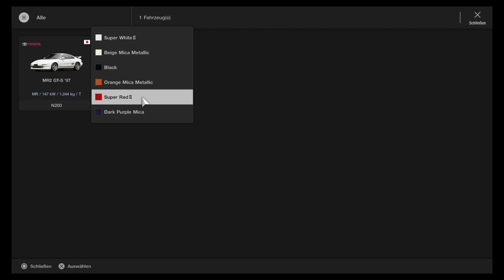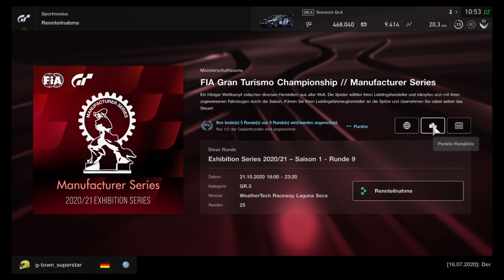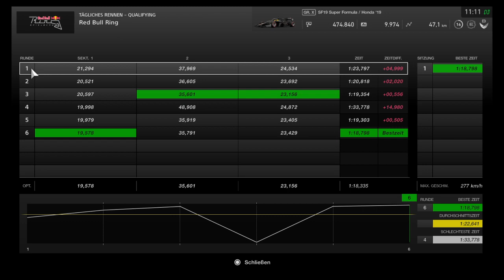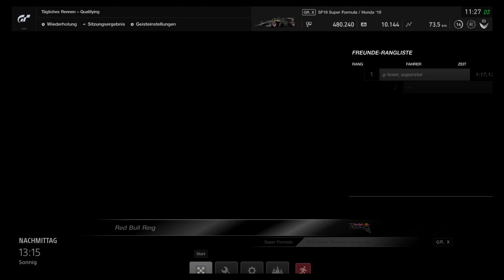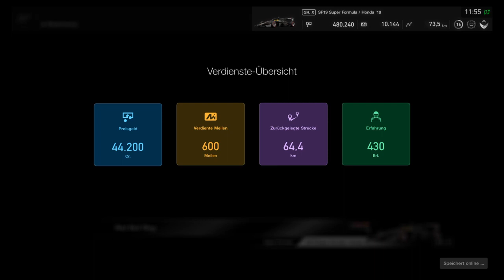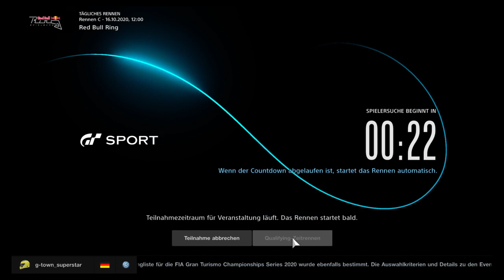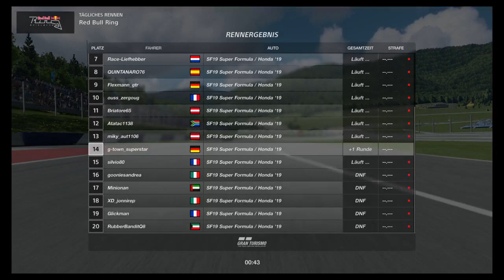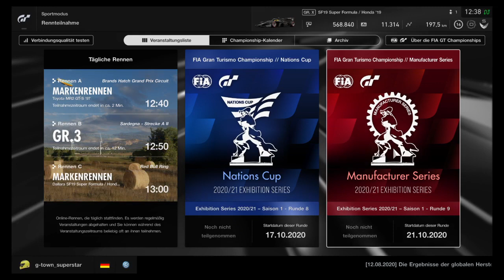GT Sport @ Daily Races... Coffee and Throttles